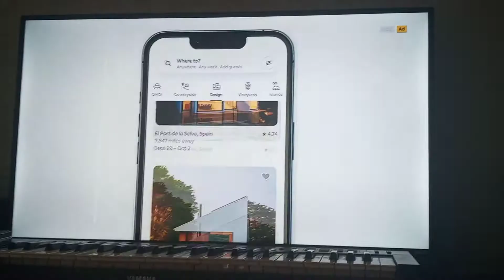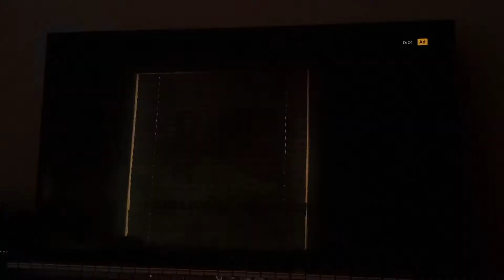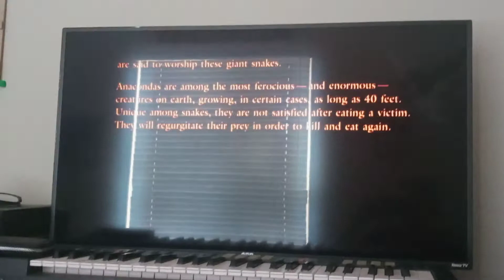Opening To Anaconda (1997)